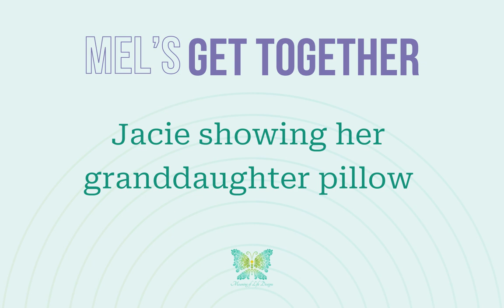Jacie showing her granddaughter pillow - Machine Embroidery Applique and Quilting in the Hoop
Recap from our May 31, 2024 MEL's Get Together!